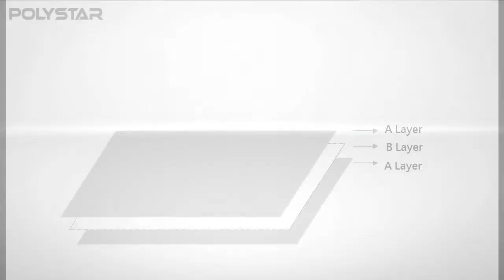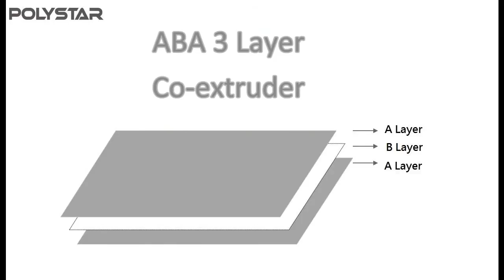Three layer film blowing machine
Polystar (Taiwan) - Original manufacturer of Three layer film blowing machine

Three layer film blowing machine -- Model CE65/65-1500
Polystar is a professional manufacturer of Three layer film blowing machine in Taiwan. We design and manufacture Three layer film blowing machine based on every customer's requirement. Polystar Taiwan produces a wide range of film blowing machine, including Three layer film blowing machine, mono-layer, multi-layer, two layer film blowing machine, HDPE/LDPE/PP film blowing machine, double-die-head film blowing machine...etc.

Polystar's efficient, Three layer film blowing machine CE is designed for producing high resistant three layer film, which means outer(A) layer and middle(B) layer. The two extruders equipped on the Three layer film blowing machine are capable of loading two kinds of materials, new high-quality material and recycled rougher material. The outer(A) layer is composed of new material while the middle(B) layer is composed by recycled material. Since the recycled material is in the middle layer, the produced film rolls still have good quality; meanwhile this means to help save cost of raw material. So, this Three layer film blowing machine produces high resistant three layer film and cost effectively saves raw material in the middle.

Polystar Taiwan manufactures Three layer film blowing machine with higher and lower capacity available from 30-200 kg/hr. Model CE65/65-1500 Three layer film blowing machine produces 1350mm maximum films, with capacity of 140-160 kg/hr.

There are six optional upgrades on this Three layer film blowing machine -- Auto loader, Bubble controller, Rotary die device, Edge Position Control, Air shaft, and Back to back double winder.
(1) The Auto loader of Three layer film blowing machine is for conveying virgin/recycled materials automatically into the hopper.
(2) The Bubble controller of Three layer film blowing machine is for controlling the film width. If the plastic bubble brakes during processing, it can add air into the bubble automatically.
(3) With the Rotary die device, the film rolls produced by Three layer film blowing machine will be flatter and prettier. And the film thickness will be relatively steady.
(4) Edge Position Control of Three layer film blowing machine is for controlling the edge position of film before winding.
(5) The Air shaft fit in the winder core of Three layer film blowing machine can readily expand therefore to achieve quick and firm attachment to the winder core. With this device, it will be easier to unload and upload the finished film roll.
(6) The Back to back double winder of Three layer film blowing machine is able to wind two film rolls at the same time.

The high resistant three layer film produced by Three layer film blowing machine is suitable for agricultural or construction application.

Polystar Taiwan has sold Three layer film blowing machine to Egypt, Russia, Ecuador, Chile, Australia, Malaysia, Japan and many other countries around the world for over 25 years.

Machine series is 102047